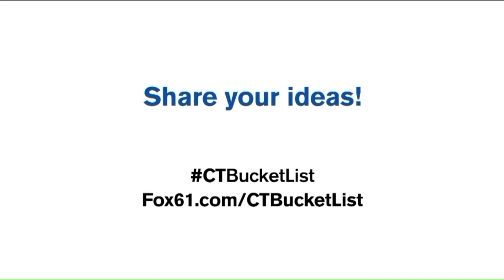CT Bucketlist: Barker Character and Comic Book Museum